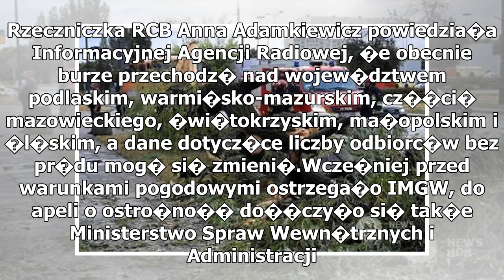Wichury i burze nad Polsk�. Setki interwencji stra�ak�w w zwi�zku z pogod�. 76 tys. dom�w bez pr�du